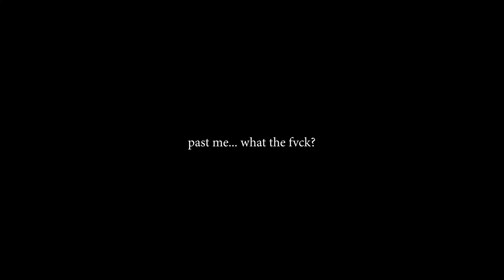I watched 'Sponge on the Run' so you don't have to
I truly don't know what to tell you anymore. This was one hell of a fever dream. Hope I managed to explain the movie as good as possible and still made a bit entertaining. Til next time. (;